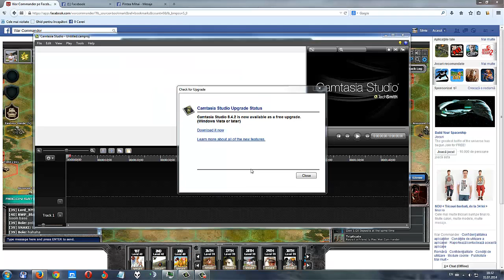Player attacking from destroyed base